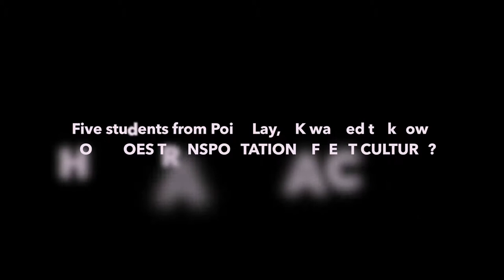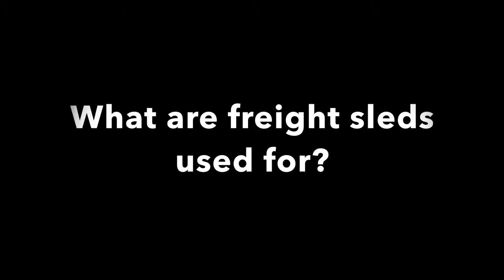Point Lay students build an arctic freight sled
Following the design of master sled builder Percy Nusunginya, students built an arctic freight sled. This project was completed as part of student work for a cultural exchange program. Five students from Point Lay traveled to Juneau and vice a versa in order to learn about each others culture.